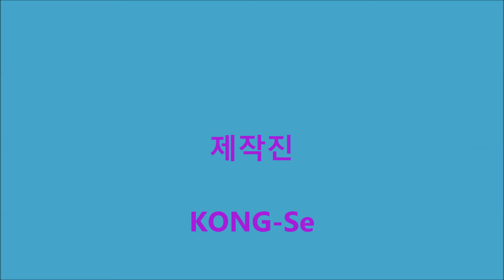2019-03-05 구미시 발갱이들 小米Midrone4K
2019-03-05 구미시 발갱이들